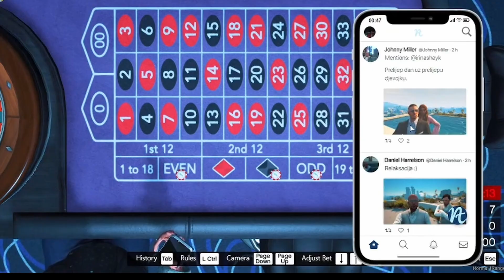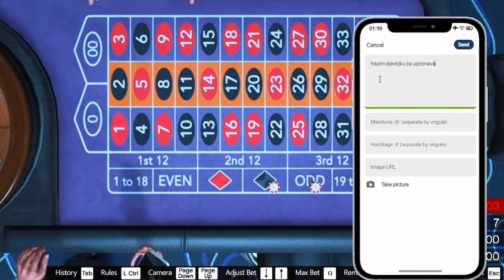Irina VARA Šefketa sa POLICAJCEM ? * potukao se *